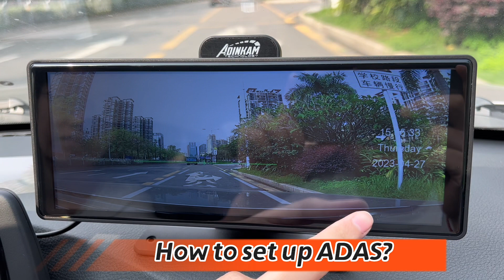Adinkam V30S-How to set up ADAS?10.26" Portable Wireless Carplay/Android Auto with 4K Dashboard Cam